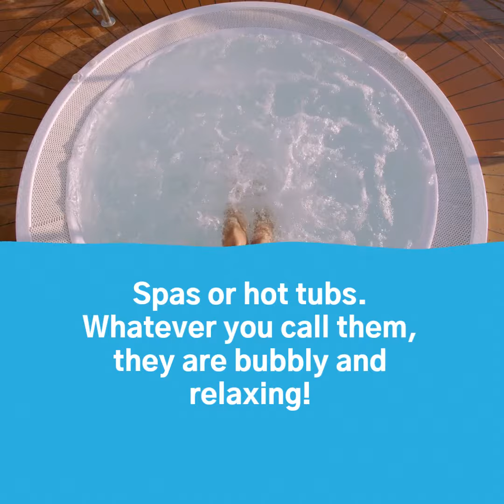Spa De Da!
All those bubbles, melting stress away. Spas (hot tubs) are fairly inexpensive to build. Here's a look at the ease and fun of spas from your friends (enjoy with sound)!